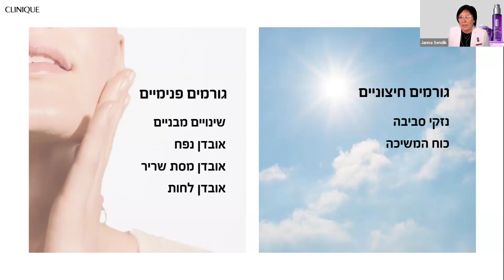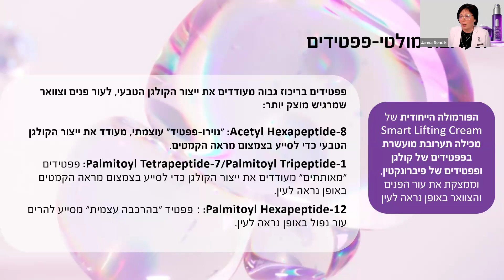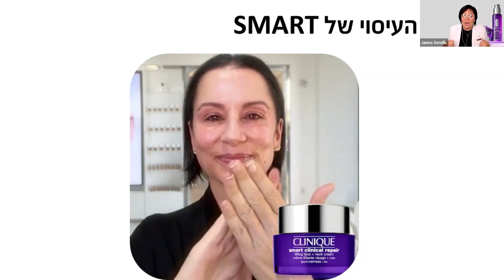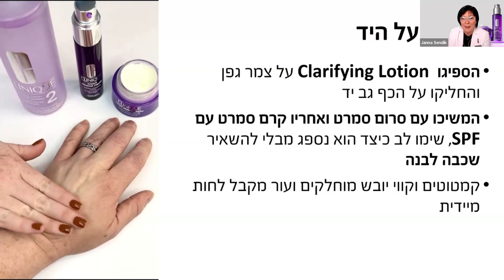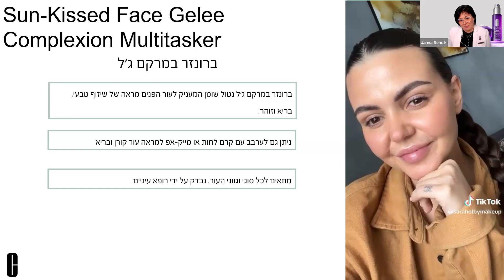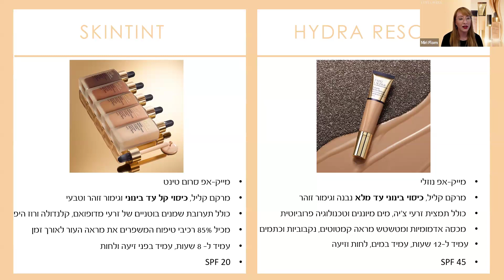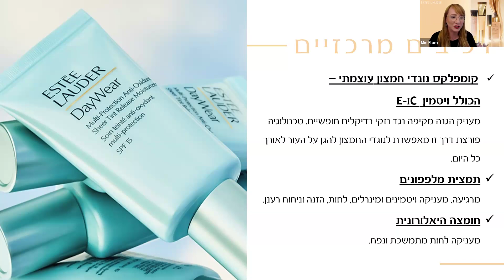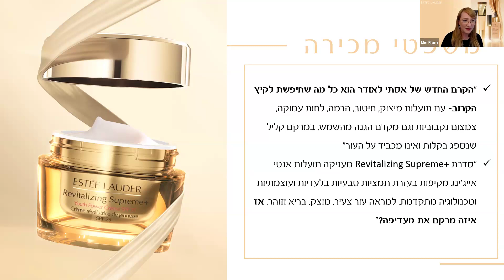MASTERCLASSES ZOOM CLINIQUE & ESTEE LAUDER 16 6 24